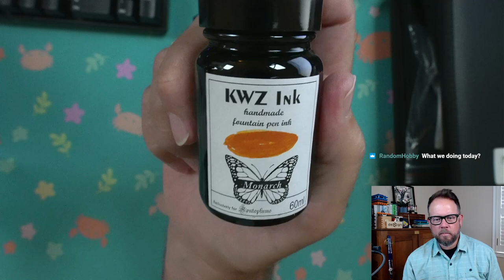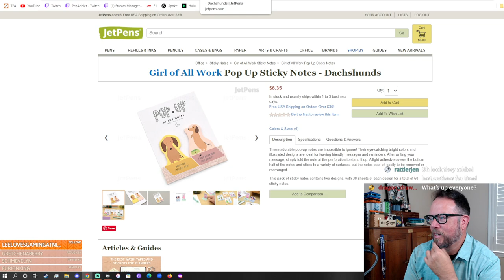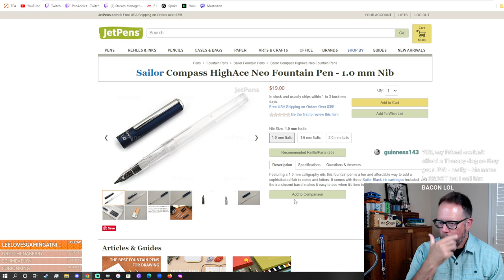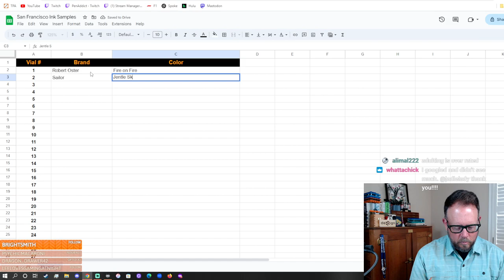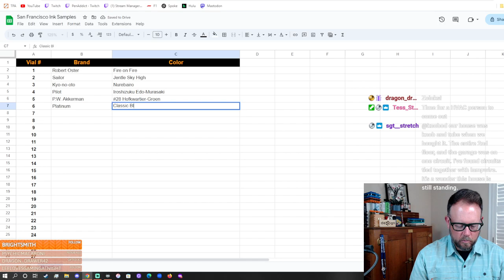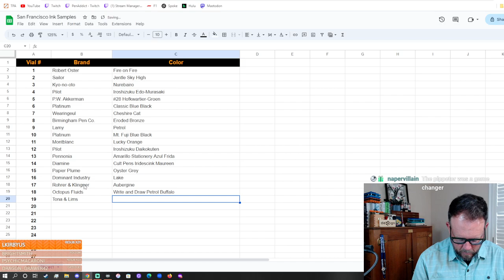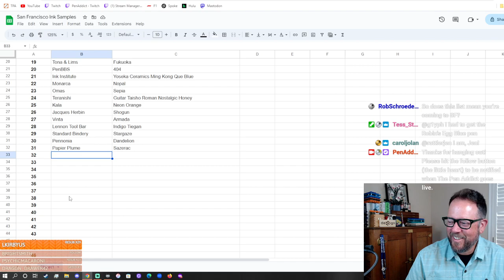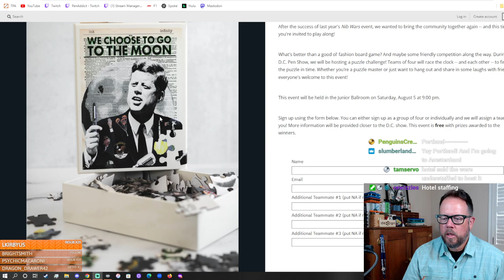San Francisco Pen Show Pen Addict Ink Testing Station Spreadsheet How Long Can Titles Be?